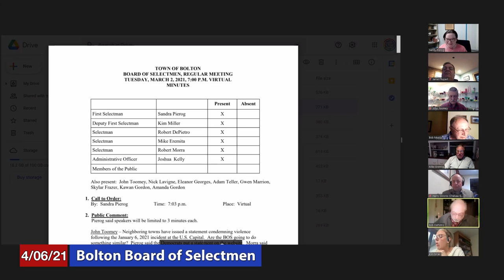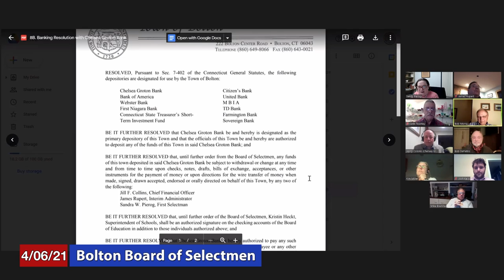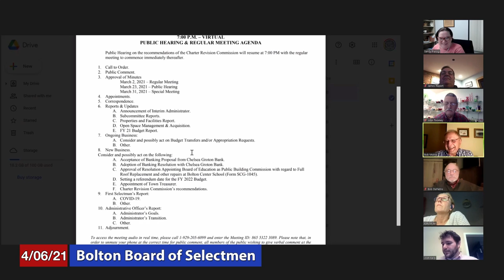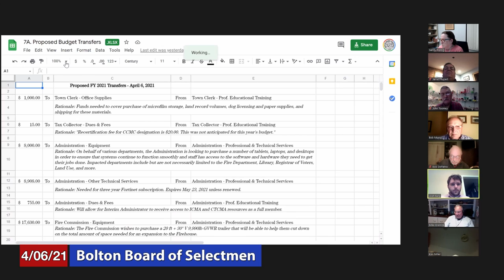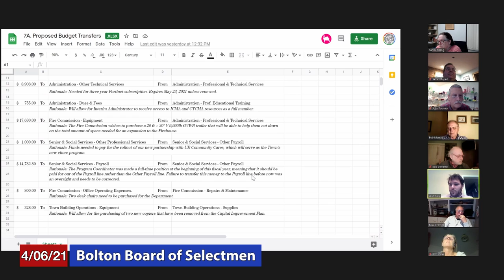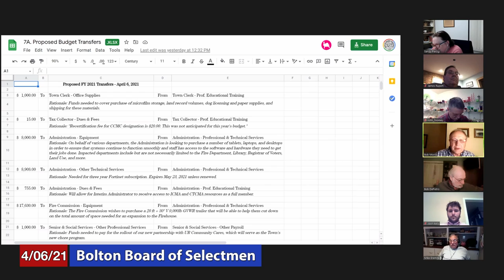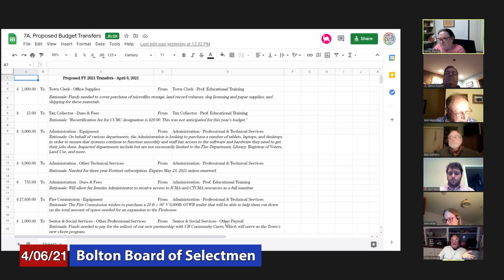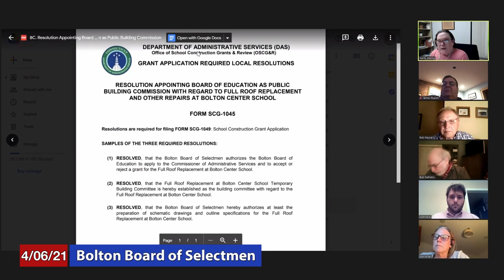Bolton Board of Selectmen - April 6, 2021